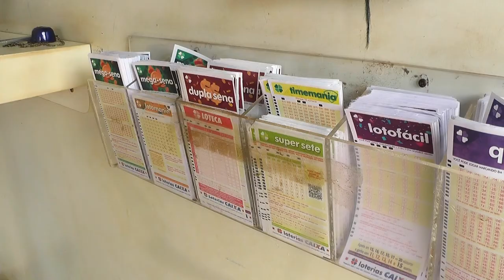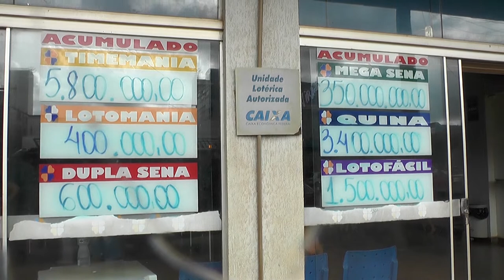Mega da Virada paga R$ 350 milhões em 2021; veja números que mais sairam